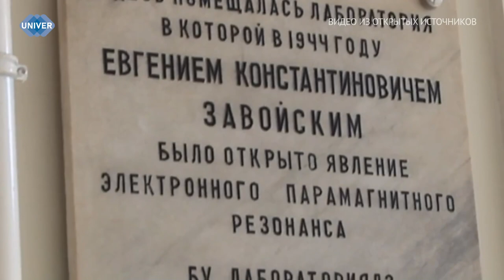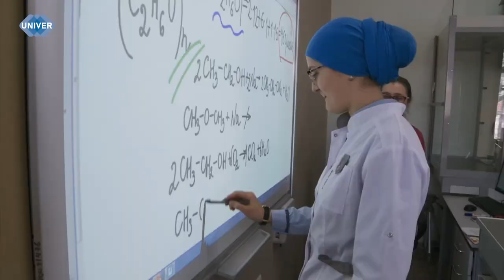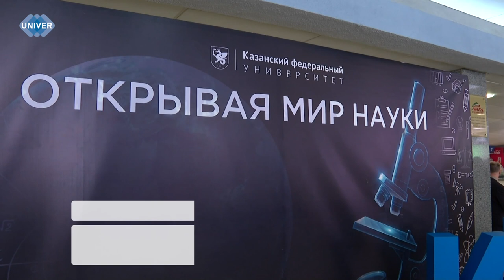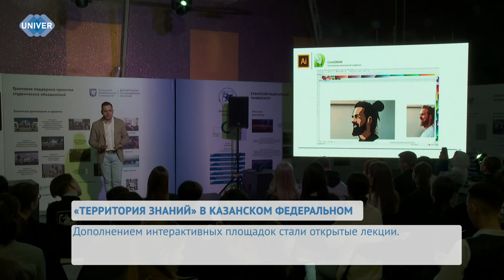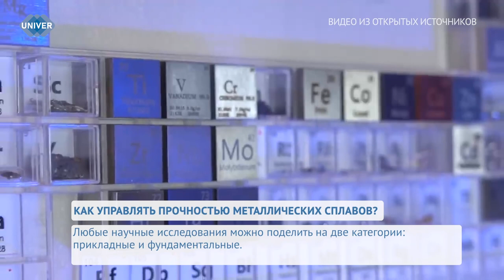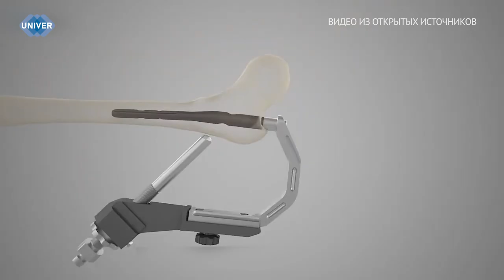UNIVERНОВОСТИ от 08.02.2024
Ежегодно 8 февраля в России в память об основании Российской академии наук отмечается День российской науки. Он наполнен открытиями, научными конференциями, презентациями новых технологий и всевозможными открытиями. Всё научное сообщество, включая студентов, историков, профессоров, учёных и общественных деятелей, собирается, чтобы отметить вклад отечественной науки в мировое наследие.

В культурно-спортивном комплексе УНИКС прошёл фестиваль науки «Территория знаний», посвященный Дню российской науки и 220-летию Казанского университета.

Сотрудники кафедры вычислительной физики Института физики Казанского федерального университета совместно с коллегами из Томского государственного университета научились управлять прочностью металлических сплавов с помощью внесения в них пористости произвольного характера.